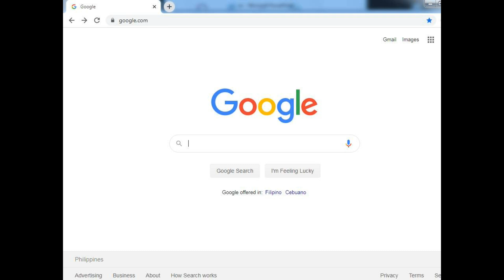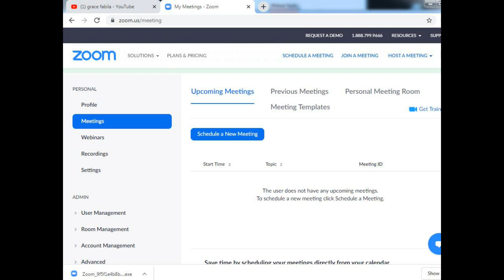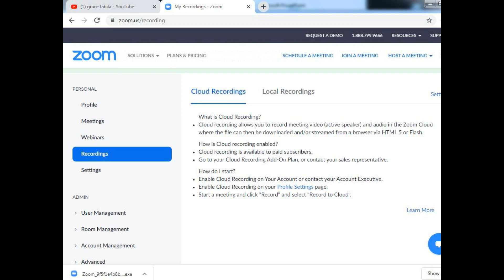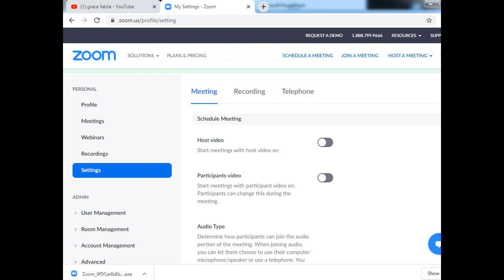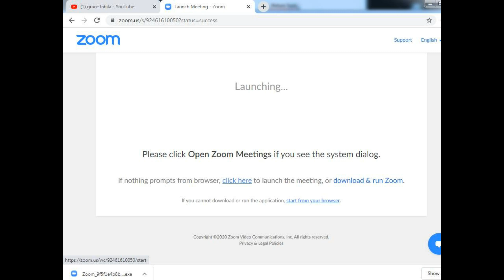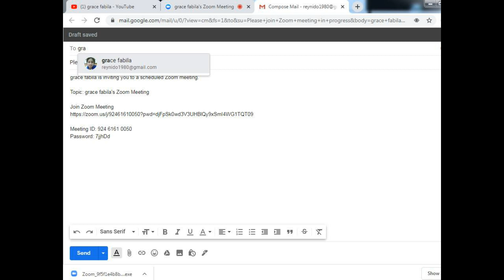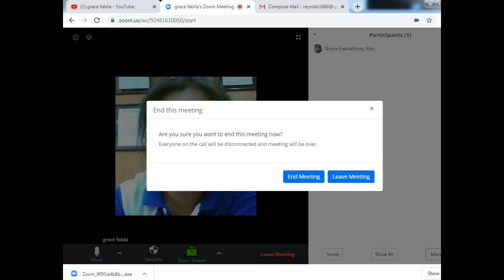How to use Zoom (Tagalog)